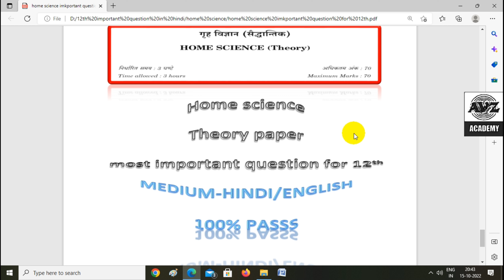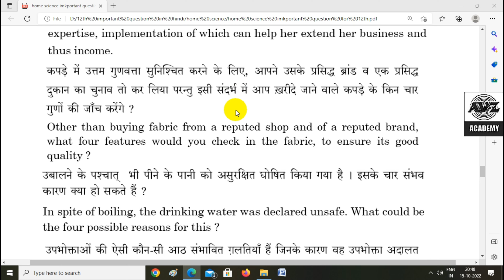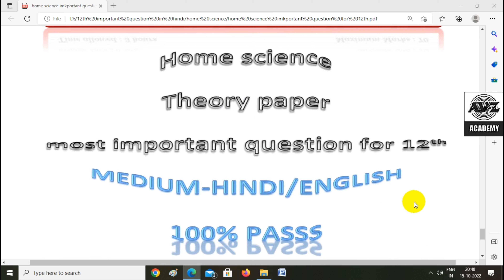12th Nios Home Science 321 Most Important Questions With Answers || 321 Notes 2022 || बस इतना पढ़ लो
12th Nios Home Science 321 Most Important Questions With Answers || 321 Notes 2022 || बस इतना पढ़ लो

ग्रुप ज्वाइन करने से पहले वीडियो को लाइक जरूर कर दे👇👇👇
WhatsApp group link: coming soon

Nios || कंप्यूटर के मूलभूत तथ्य || Data Entry Operation 336 Chapter -1 || Full Explanation In Hind

अबहरNiosस्टूडेंट्सहोंगेपास || बस यह काम कर लो || Nios Exam Update 2022